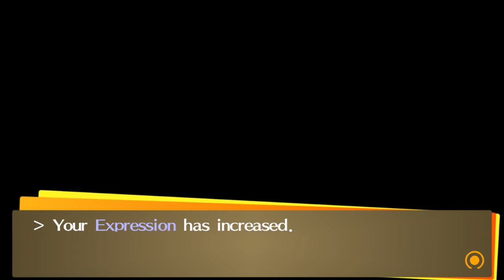Persona 4 Golden (Part 89) - Catching Some Bugs